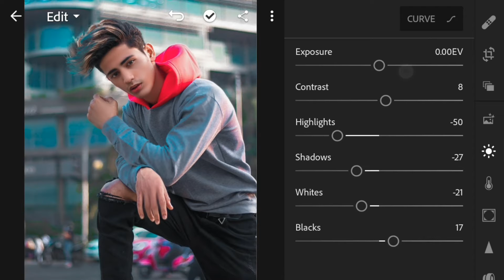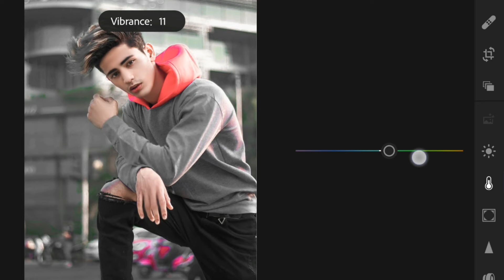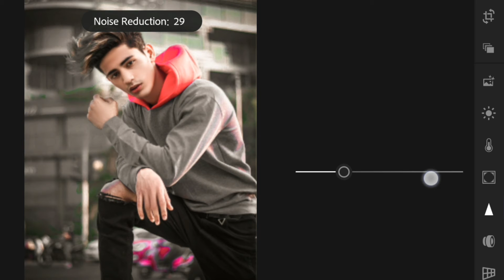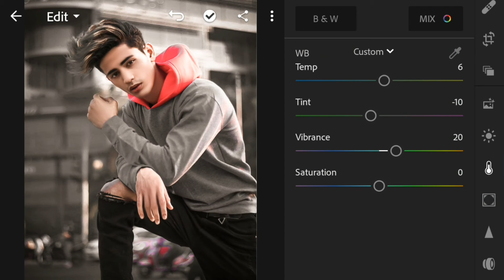How to Edit Moody Brown / lightroom photo editing tutorial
How do Brown editing in Adobe Photoshop lightroom

Three editing apps